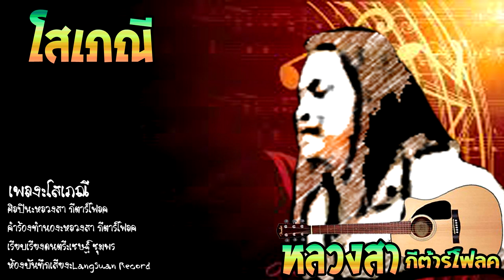โสเภณี หลวงสา กีต้าร์โฟลค[OFFICIAL AUDIO]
เพลง โสเภณี
ขับร้อง หลวงสา กีต้าร์โฟลค
คำร้อง ทำนอง  หลวงสา กีต้าร์โฟลค